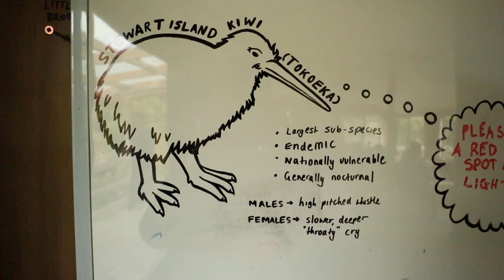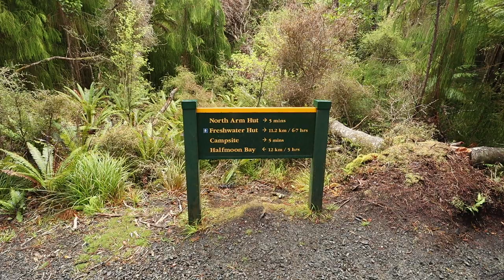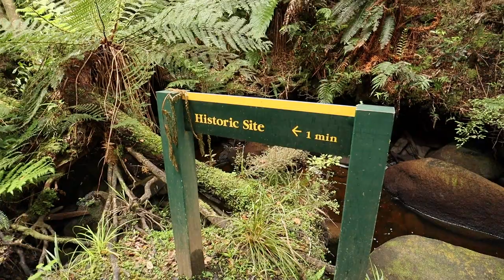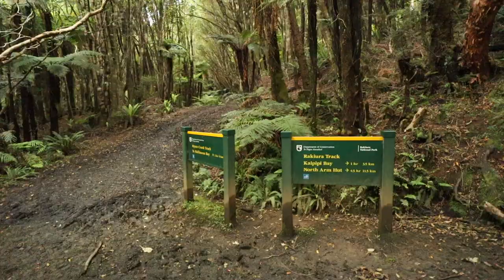S03E07 | Rakiura Track Great Walk Part Two // New Zealand Great Walks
The Rakiura Track is one of the ten Great Walks of New Zealand, and I'm currently on a mission to complete all of them! This track, located on the third largest and southernmost of New Zealand's three main islands, is an adventure through a pristine and prehistoric past, but is still a fantastic track for beginner multi-day and long distance hikers.

Join me as I hike the Rakiura Track Great Walk in an anticlockwise direction over 3 days from Lee Bay on the northern coastline of Stewart Island through to the Fern Gully Road end. In this episode I journey from the centre of the island on Day 2 of the Rakiura Track through to North Arm Hut, where I spend my afternoon swimming and watching white tailed deer before trying my hand at kiwi spotting! The following day I hike the final 4-5 hours back to Oban, enjoying the sights, sounds and mud along the way.

○ WANT MORE ADVENTURE? Watch my Te Araroa North 19/20 thru hike

As a subscriber of my channel you'll automatically get weekly updates from my upcoming thru-hike of Te Araroa's South Island right here on this channel. But for as little as $1 per month you can also get access to heaps of exclusive content, including (regular) LIVE Q&A sessions from the trail on my upcoming South Island thru hike, real time updates from my South Island thru hike, as well as many other weekly and monthly benefits. to find out more.

If you like it and want to try it out yourself, GET 1 MONTH FREE by using this